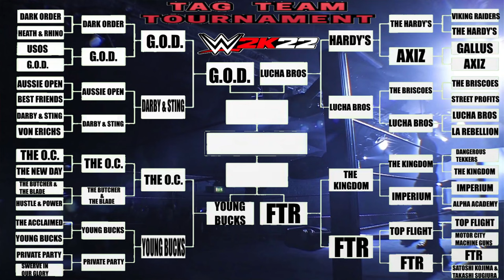WWE 2K22 TAG-TEAM TOURNAMENT EP#29 G.O.D.VS THE LUCHA BROS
WWE 2K22GAMEPLAY AI V AI
SEMI-FINAL MATCH 29
TAG-TEAM TOURNAMENT

G.O.D. VS THE LUCHA BROS

PENTA EL ZERO MIEDO & REY FENIX
TAMA TONGA & TANGA LOA

AEW
NJPW